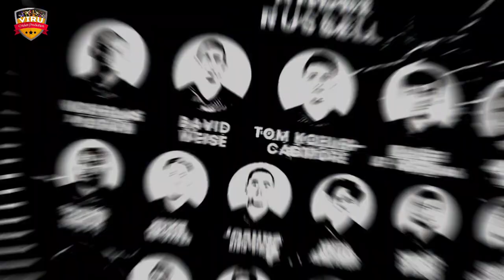कौन जीतेगा? Deccan Gladiators vs New York Strikers, 1st Match | DG vs NYS Match Prediction | T10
T10 League 2023, Deccan Gladiators vs New York Strikers, 1st Match Prediction | Who Will Win? कौन जीतेगा? | DG vs NYS Match Prediction

Welcome to the thrilling clash between Deccan Gladiators vs New York Strikers in the 2023 cricket series! 🏏🔥

🇮🇳 India takes on 🇦🇺 Australia in a battle of cricket giants! Don't miss a single moment of the action-packed series – it's going to be a rollercoaster ride of boundaries, wickets, and nail-biting finishes!

Match Details
T10 League 2023
Deccan Gladiators vs New York Strikers
🕒 Date & Time: Nov 28, 07:30 PM LOCAL

T10 League 2023
DG vs NYS Match Prediction
NYS vs DG Match Prediction
DG vs NYS
T10 Match Prediction
T10 Cricket
who will win
kaun jitega